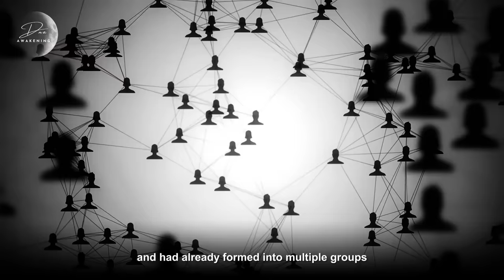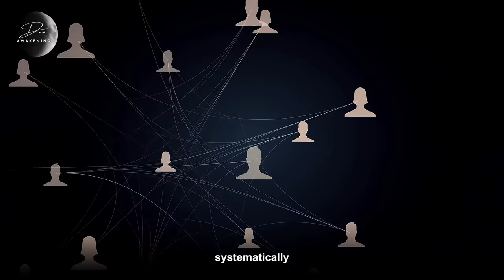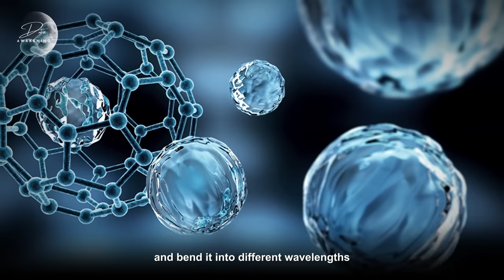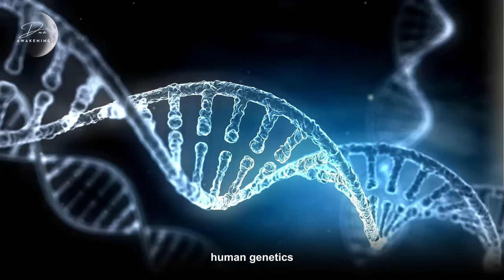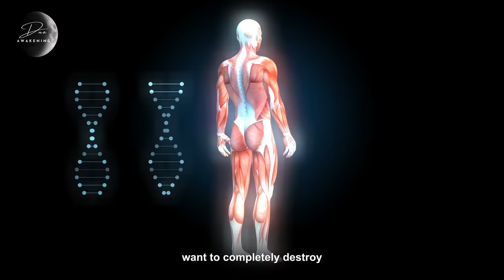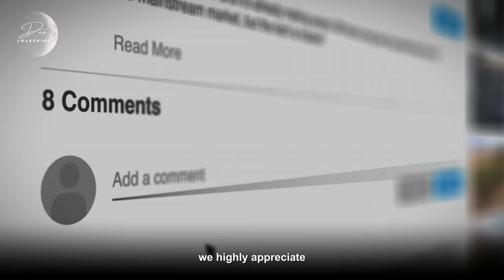Cracking The Code: Hidden Message For Indigos and Starseeds Revealed!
Unlock the hidden messages and sacred insights especially intended for Indigos and Starseeds in this enlightening video!

🔍 Dive deep into the universal truths and time-sensitive information that the cosmos have whispered. If you identify as an Indigo or a Starseed, this video contains critical and potent insights that will resonate with your unique vibrational signature, helping guide you on your path of enlightenment and spiritual evolution. 🌠

🔔 Subscribe and hit the bell to stay updated with our latest videos filled with enlightening content, aimed at aiding you on your spiritual path and ensuring you're attuned to the shifting energies of our universe. Join our growing community of light-workers, spiritual seekers, and fellow Indigos and Starseeds.

- Discover Everything From DNA AWAKENING, ALL in ONE Link !

- Discover our Latest blog Posts!

-  Get Your " Guide To The 5th Dimension "  E-Book NOW!